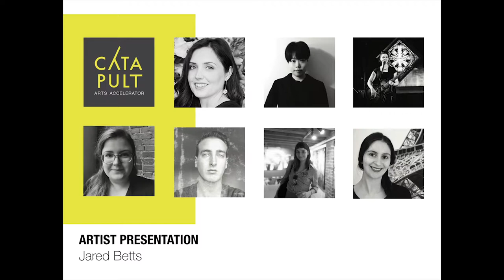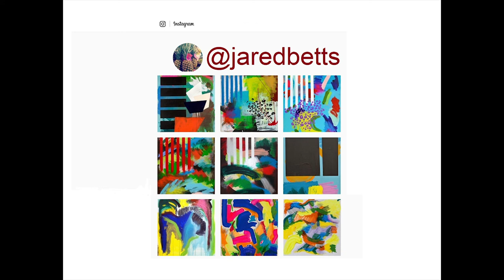Catapult 2.0: Demo Day: Jared Betts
ArtsLink NB's latest graduates of CATAPULT 2.0 Arts Accelerator.
Meet the artists, hear about their work and business ideas.

SATURDAY APR 21 | 2 PM
New Brunswick Museum
1 Market Sq., Saint John, NB